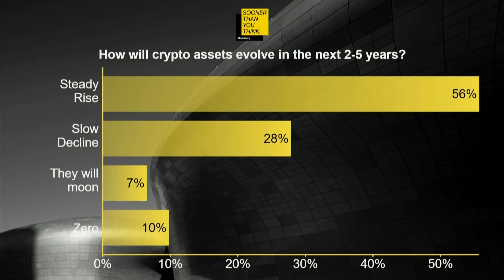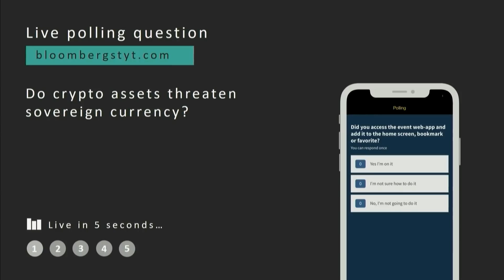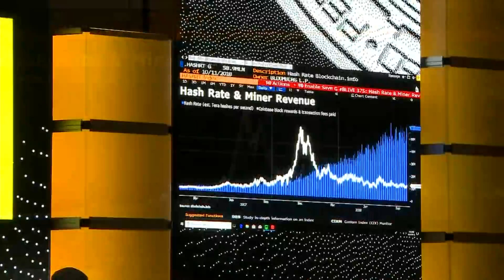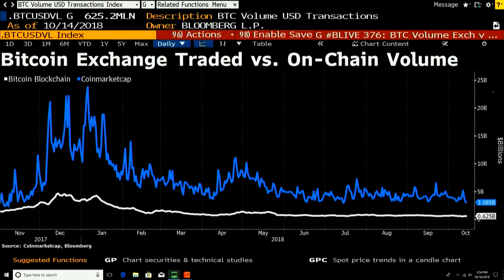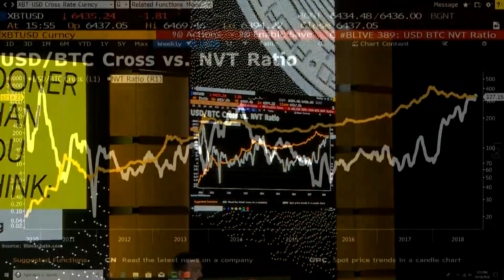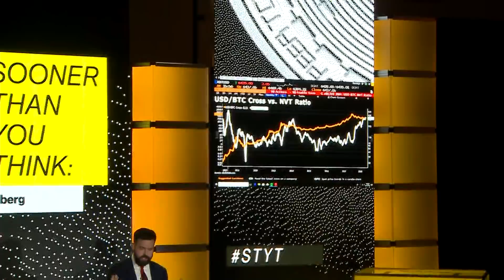The Future of Cryptocurrency Policy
Oct.16 -- Former U.S. Commodity Futures Trading Commissioner Sharon Bowen speaks with Bloomberg Intelligence's Ben Elliott about the outlook for cryptocurrencies regulation at the Bloomberg Sooner Than You Think technology summit in Brooklyn.